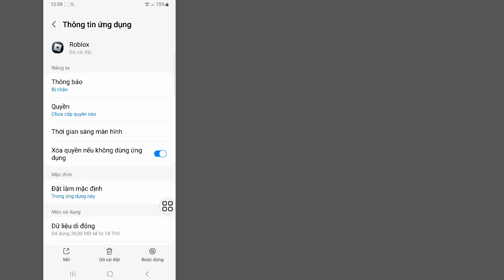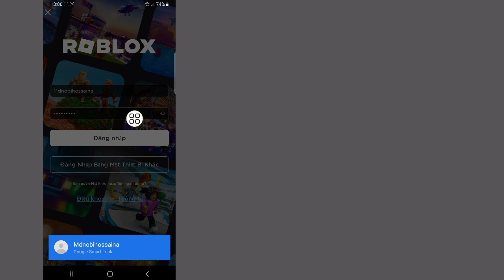Cách sửa mã lỗi Roblox 262 - Sửa mã lỗi ngắt kết nối 262 Roblox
Ở đây trong hướng dẫn này, tôi sẽ trình bày Cách sửa mã lỗi Roblox 262. Đây là một phương pháp rất đơn giản và Sửa mã lỗi bị ngắt kết nối 262 Roblox bên dưới mà không cần bỏ qua.

 Sửa mã lỗi ngắt kết nối 262 Roblox

 TUYÊN BỐ TỪ CHỐI TRÁCH NHIỆM:
 Kênh này KHÔNG quảng cáo hoặc khuyến khích Bất kỳ hoạt động bất hợp pháp nào, tất cả nội dung do Kênh này cung cấp chỉ nhằm mục đích GIÁO DỤC.  Tuyên bố từ chối trách nhiệm về bản quyền Theo Mục 107 của Đạo luật bản quyền năm 1976, việc cho phép được thực hiện để "sử dụng hợp pháp" cho các mục đích như phê bình, bình luận, đưa tin, giảng dạy, học bổng và nghiên cứu.  Sử dụng hợp pháp là cách sử dụng được luật bản quyền cho phép nhưng có thể vi phạm.  Tổ chức phi lợi nhuận, giáo dục hoặc sử dụng cá nhân giúp cân bằng số dư theo hướng sử dụng hợp lý.